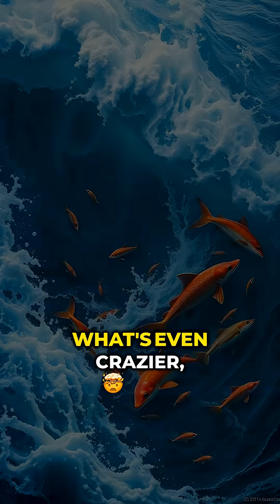The lake that turns animals to STONE 😳This isn’t a myth — it’s a real place. 🪨🌊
There’s a lake so deadly… it can turn animals into stone-like statues. 🪨🌊
But is it real — or just another creepy myth?
In this video, we explore Lake Natron in Tanzania, one of the strangest and most hostile places on Earth. Its waters can reach 140°F (60°C), and the extreme alkalinity can calcify animals, preserving them like eerie sculptures when they fall in.
Discover:
⚠️ Why the lake is so toxic
🪶 How birds become “stone figures”
🔥 The chemical reaction behind the calcification
🌋 Why almost nothing can survive there
📸 The haunting photos that shocked the world
If you love bizarre science, deadly nature, and weird facts that sound too crazy to be true…
💬 Comment: “Do THIS one next!”